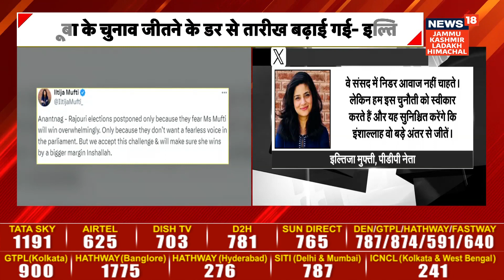Iltija Mufti said that the date was changed due to fear of Mehbooba Mufti's victory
J&K | On changing the date of polling of Anantnag-Rajouri constituency, PDP leader Iltija Mufti said that the date was changed due to fear of Mehbooba Mufti's victory...